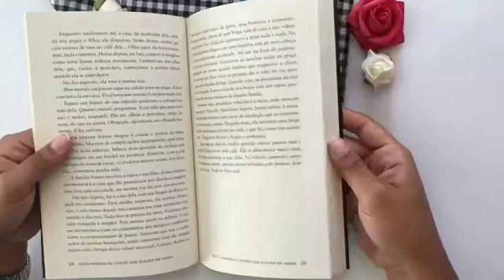Noite passada eu sonhei que alguém me amava - Cefas Carvalho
"Noite passada eu sonhei que alguém me amava", contos (Editora Penalux, 2019). Autor: Cefas Carvalho.